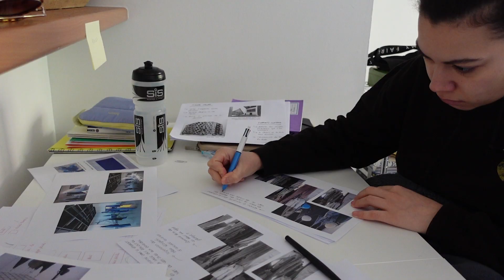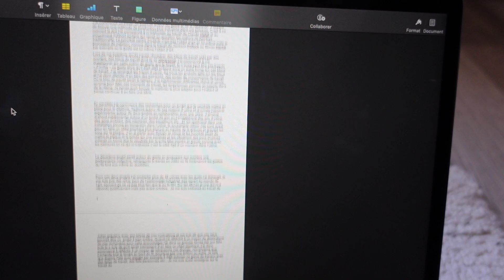Mes partiels aux Beaux Arts